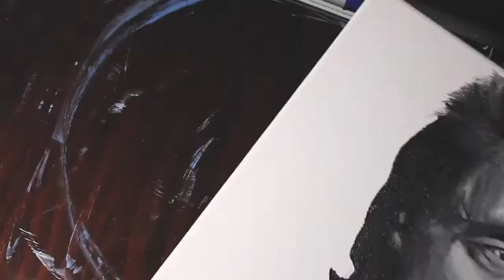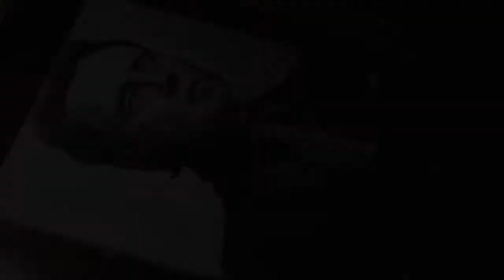Painting Christopher Walken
This One Is For My Dad. Christopher Walken is one of his favorite actors. If not his favorite. He really wanted me to do a painting of him and I could definitely see why! Christopher Walken is such an amazing actor and person! I can relate to his chill vibes! I feel like i've grown up watching Walken! Till the next video!
- Marisela